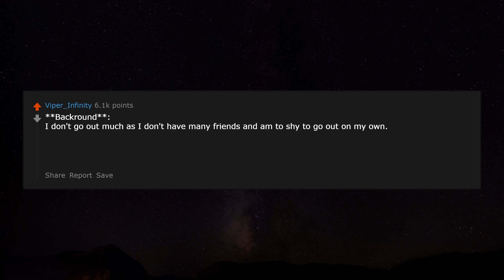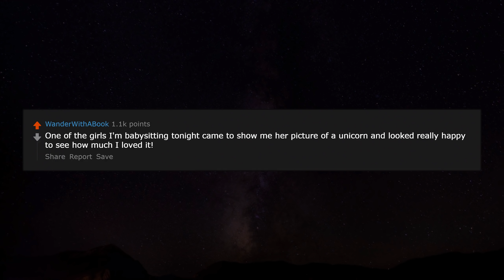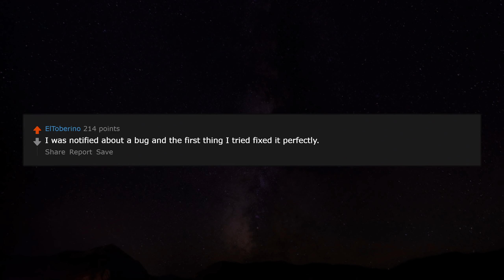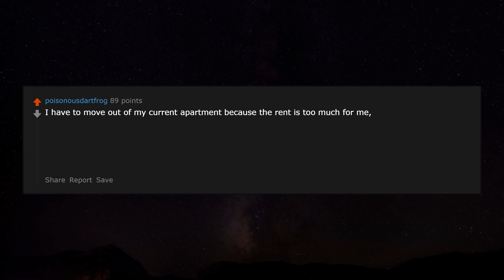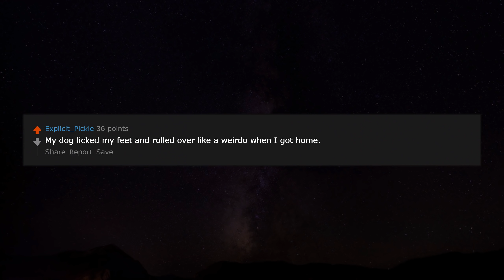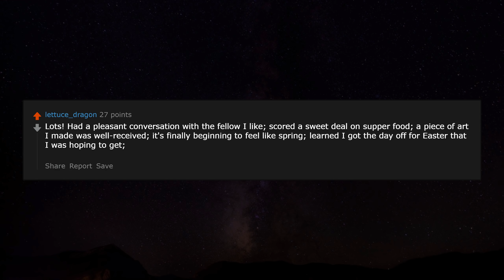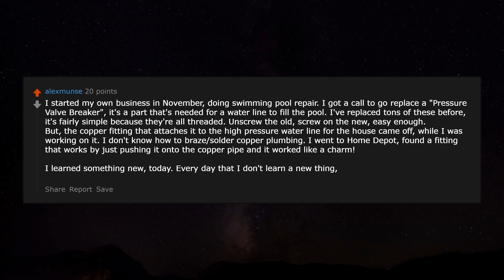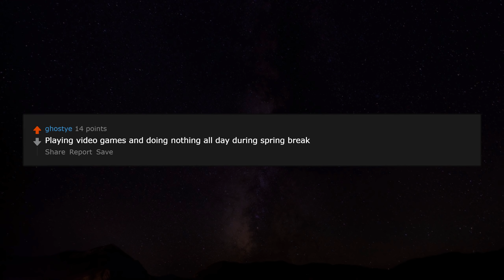What made you happy today? r/AskReddit | Reddit Jar